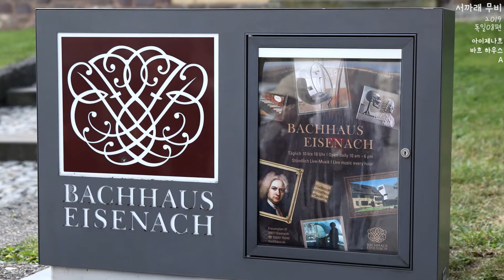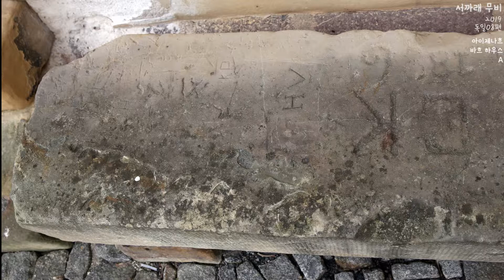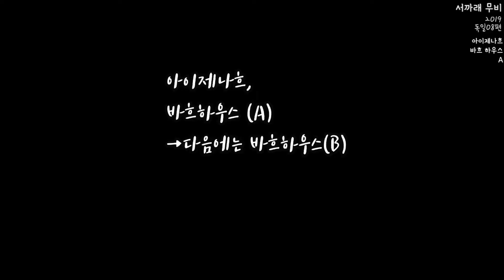독일08편) 아이제나흐, [바흐하우스A]